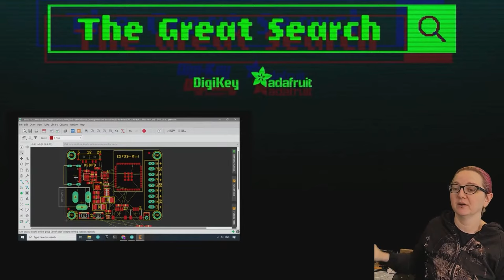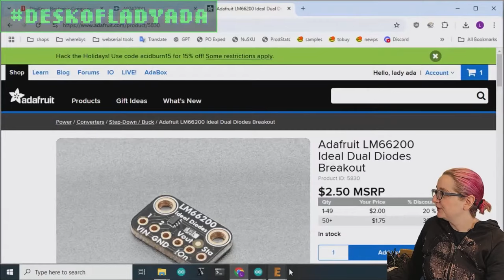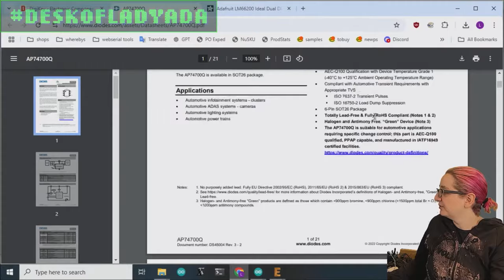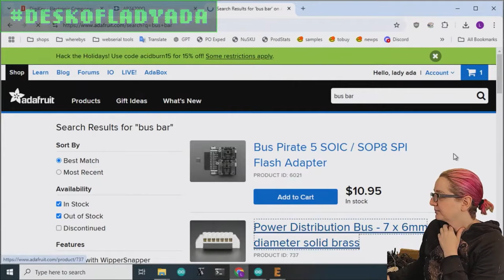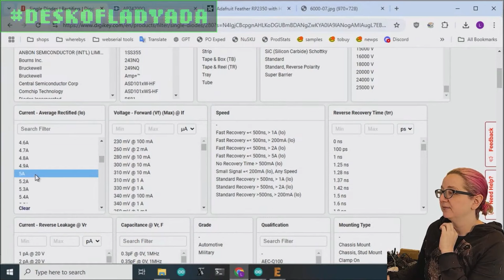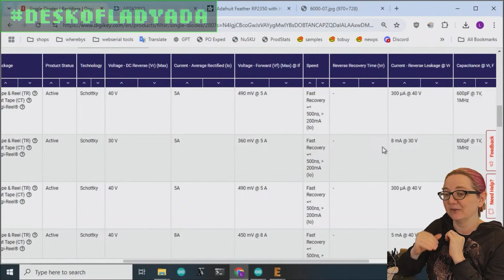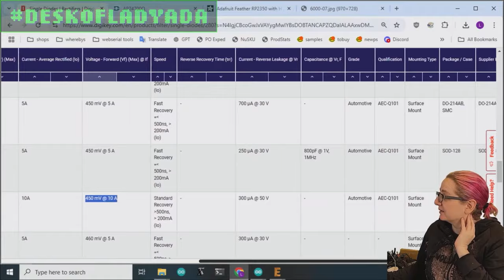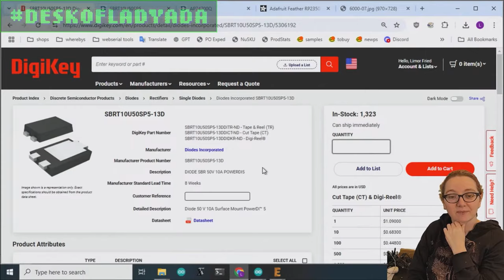The Great Search: High Voltage / High Current / Low Vf Diodes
In our WLED design, we want to have two (or maybe three?) DC power inputs, where each can be up to 24V, and supply up to 5A of current into the LED strands. In our typical designs, like the Metro or Feather series, we don't really go above 1A or 2A and 20V.

Let's take a look at what is available: we want to have the lowest possible forward drop because, at 5V, we want to have no less than 4.5V going into the LEDs, but we also want to minimize the reverse current which can start to get non-trivial at these capacities.

Also, should we go with an 'ideal' diode chip or with a Schottky diode?